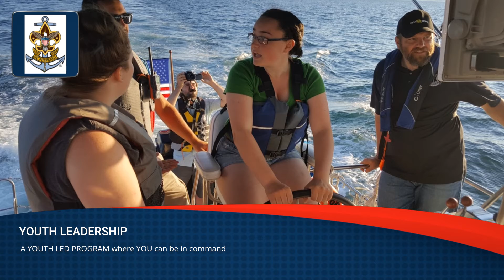Ship 243 Promo Clip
Recruitment promo for Sea Scout Ship 243 in Bath, ME.